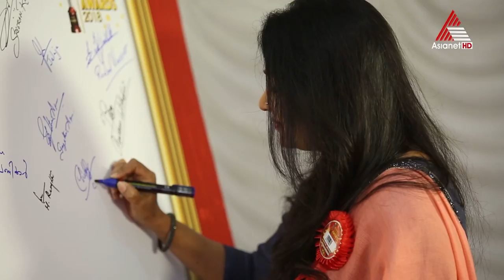മലയാളികളുടെ പ്രിയപ്പെട്ട ചിപ്പിയും രഞ്ജിത്തും ഏഷ്യാനെറ്റ് ടെലിവിഷൻ അവാർഡ്‌സ് വേദിയിൽ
Chippy Renjith at Asianet Television Awards 2018